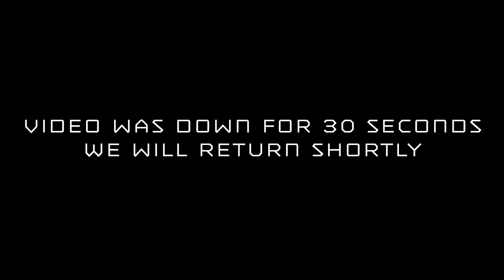Different Cuts of Meat - Episode 19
In this episode 19: Different Cuts of Meat, the boys sit down with Iso to shoot the poop. Iso is a yoga teacher, a life coach, and an all around dope person. The podcast starts with Nappi discussing peeing on people and the inequality between males and females when it comes to finding a mate. Then, Jay explores the life of intersex people and the boys argue over whether or not they would want to be intersex. In today's meat the boys talk about their biggest regrets, the first time they masterbated, hearing their parents have sex, and insignificance of humanity. Get ready because today's podcast will take you on a wild but incredible auditory journey.